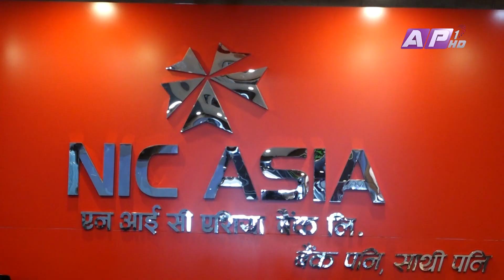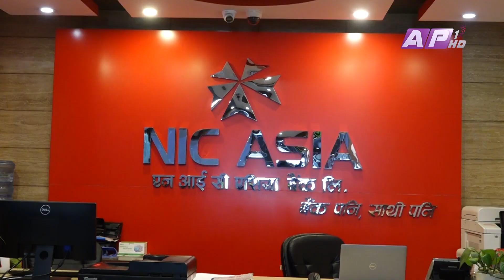कर्जाका ग्राहकको सुविधाका लागि एनआईसी एशिया बैंकका ३ योजना ! । AP REPORT | AP1HD